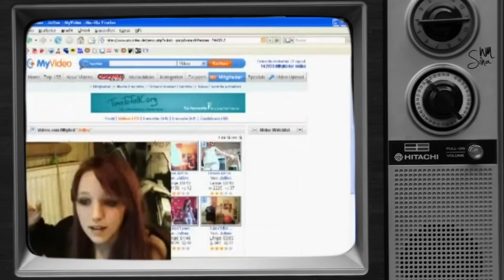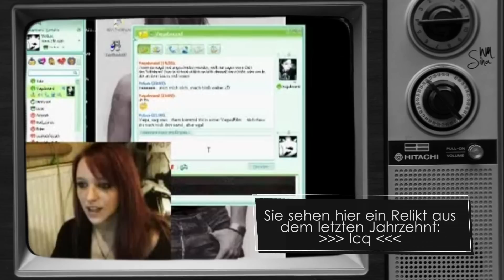Bodo Wartke, Lets Play und arme Frösche - Rückwerf Donnerstag Folge 3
Es wird wieder mal Zeit für einen höchst visuellen Flashback
Heute mit:  Bodo Wartke (Regen), eine Reise ins Internet des letzten Jahrzehnts, Waiting For The Bus, arme arme Frösche und ein paar Zitaten!